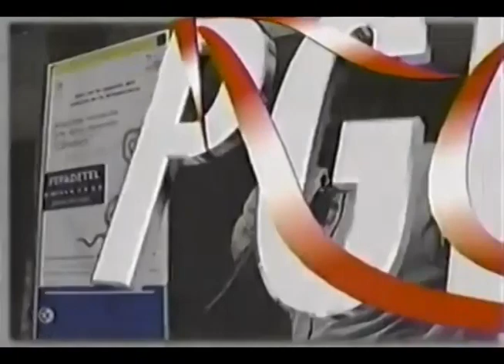Comerciales mexicanos: FEPADE-PGR 2003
Comercial de la Fepade por la PGR cuando se estaba acercando el día de las elecciones federales